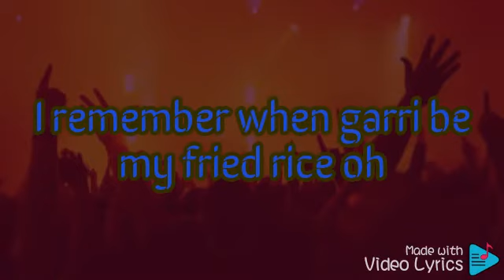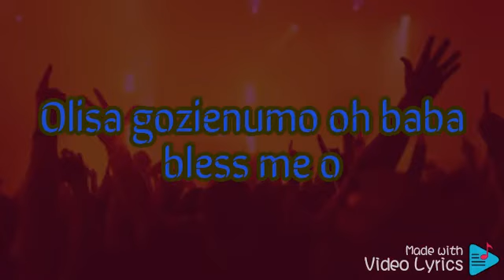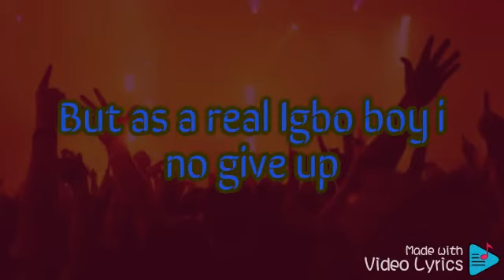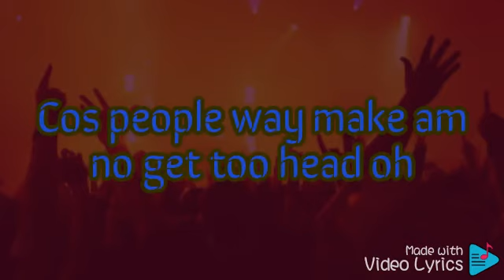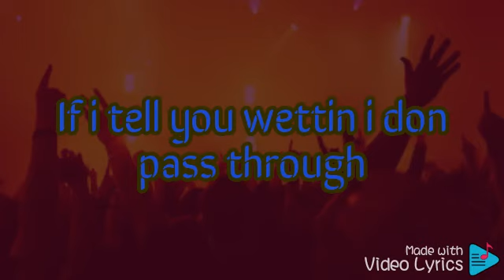Listen to a good muziq and watch the best lyrics